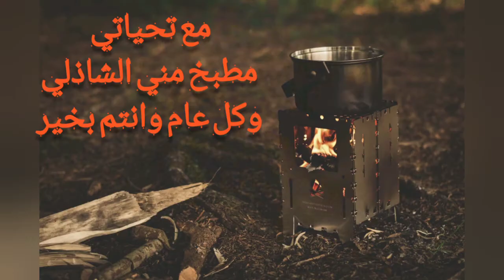👌سر طريقة عمل العاشورة كل عام وانتم بخير👌من مطبخ مني الشاذلي 💥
المقادير
1/2 كيلو قمح
كوب وربع سكر
2كيلو وربع لبن
4 ملاعق نشا
2 كوب دانيت بطعم الفانيليا
فانيليا